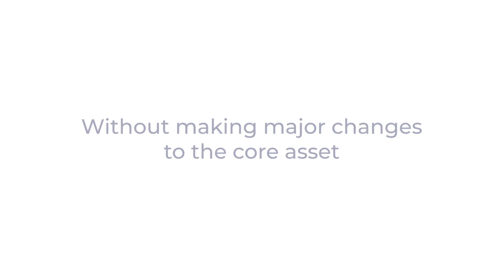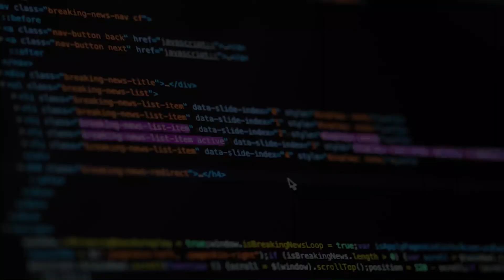Transforming digital landscape for the Insurance Giant I Digitization in Insurance I Insurtech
We transform the digital landscape of BFSI.

Business models evolve with time, sometimes due to changes in the market and sometimes due to the advent of technology, resulting in the emergence of new exciting trends. We at Tracxn closely track the startup ecosystem from across the world and we have come across a whole lot of interesting new themes which are gaining popularity, one of them being Forex Trading Platforms.

Digital banking is the digitization (or moving online) of all the traditional banking activities and programs services that were historically were only available to customers when physically inside of a bank branch. This includes activities like

- Money Deposits, Withdrawals, and Transfers
- Checking/Saving Account Management
- Applying for Financial Products
- Loan Management
- Bill Pay
- Account Services

Consumer preferences quickly shifted to online and mobile devices, but many financial organizations struggle to adapt their banking experiences to online channels and to the smaller mobile device screens. Unfortunately, banks can no longer afford to wait to invest in digital transformation because customers are increasingly willing to switch banks for digital features such as bill pay, mobile payments, and loan applications.